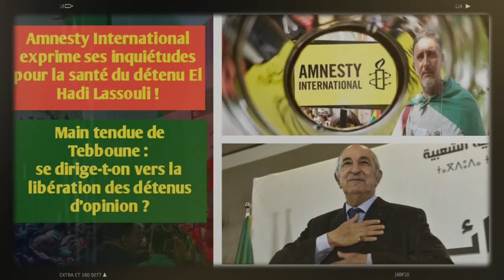Amnesty International exprime ses inquiétudes pour la santé du détenu d’El Hadi Lassouli !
Amnesty International s’inquiète pour la santé du militant El Hadi Lassouli, en détention provisoire depuis le 24 juin 2021. À la suite de deux grèves de la faim, entamées pour protester contre sa détention provisoire, l’état de santé du militant s’est sérieusement dégradé mettant en péril sa vie, selon sa famille et ses avocats.
Après une première grève de la faim, entamée le 28 janvier 2022 dans la prison d’El Harrach à Alger, il a été transféré vers la prison de Berrouaghia (Médéa) où il a entamé une seconde grève depuis le 3 mai.
Ces dernières semaines, le président Abdelmadjid Tebboune s’est lancé dans une nouvelle démarche. Une initiative visant à rassembler toutes les parties pour ouvrir une « nouvelle page » et faire face aux défis internationaux.